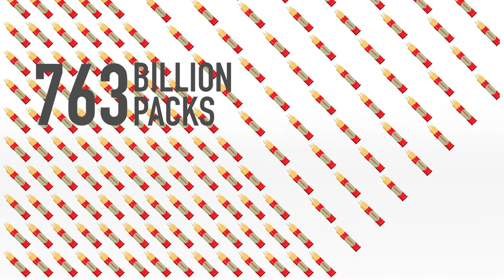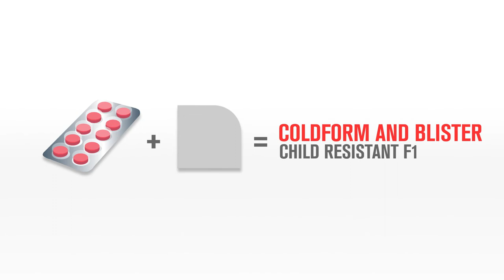Megatrend RESPONSIBILITY and how this will affect packaging!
What does responsibility mean to you? Let us show you how we see responsibility: of course our first priority is customer safety meaning the protection of our customer from any harmful substances in their food and medicine and thus the reduction of migration and higher barrier features.